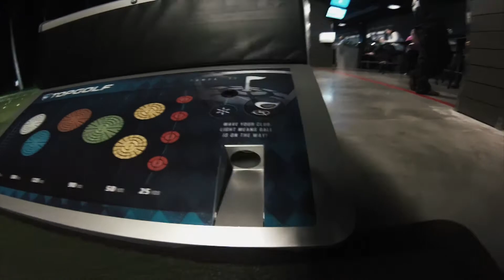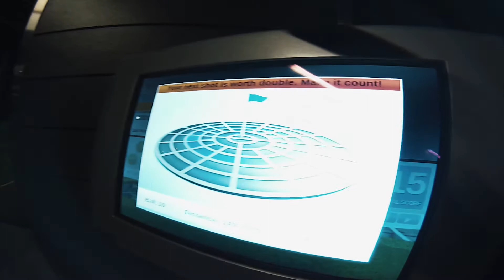Top Golf Tampa - GoPro